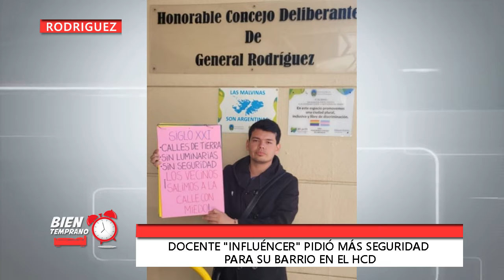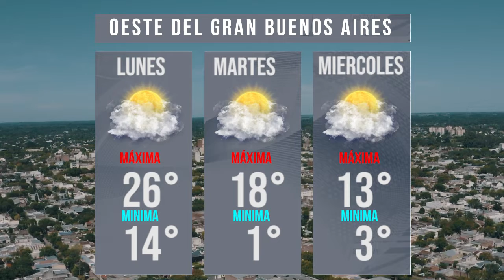BIEN TEMPRANO | LUNES 12 DE SEPTIEMBRE